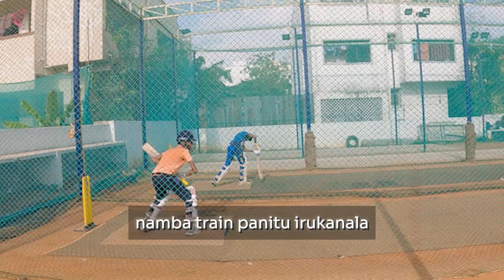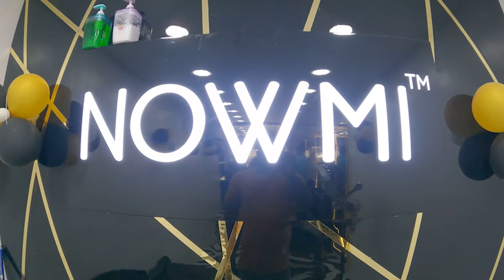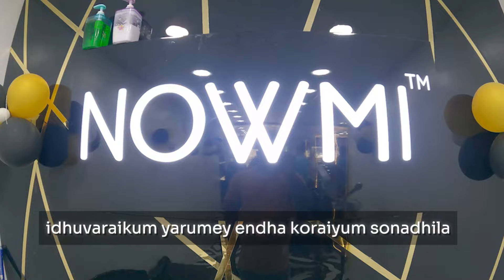Low Investment'ல High PROFITABLE Salon Franchise - Business Idea Tamil | Nowmi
Nowmi Mens Salon Franchise | Business Ideas In Tamil | TDC Tribe | Franchise Business Opportunity

In this video, we have discussed the salon franchise brand Nowmi and its franchise business opportunity.

⏱️TIMESTAMPS⏱️
00:00 Intro
01:35 About Franchiser
04:15 Why choose Saloon Industry
04:42 Franchise Support
08:01 Customer Details